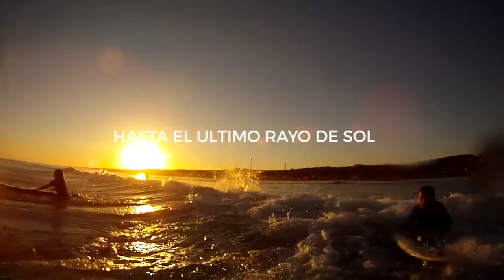Rayo de sol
Disfrutá el sol en necochea.Y en el complejo turístico Egeón. Spot publicitario de Egeón. Realizado por Marchetti & Pérez Laspiur